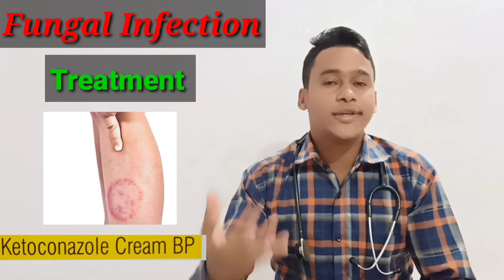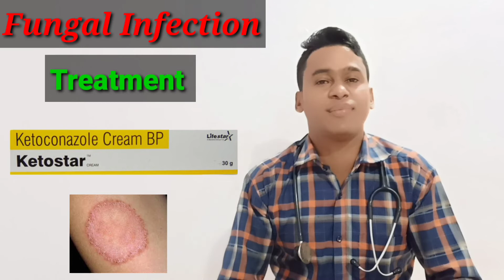फंगल इन्फेक्शन का कारण लक्षण और इलाज फंगल इंफेक्शन की छुट्टी।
Hello Dosto Welcome To The Video Aur Aaj Ke Iss Video Me Mene फंगल इन्फेक्शन का कारण लक्षण और इलाज Ke Bare Me Bataya Hai

Fungal Infection Causes
Fungal Infection Symptoms